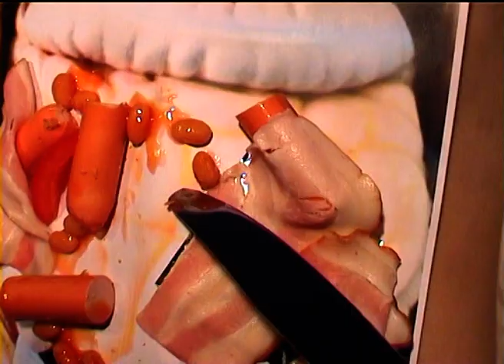Páv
Pávem je každý z nás, všichni nosíme určitou personu, která přikrývá niterní pocity.
Ve snímku probíhá dialog, konfrontace a smíření těchto dvou stran, které jsou alegoricky přirovnány k mladému páru. I proto je snímek esteticky situován do domácího videa.

Pár: Agáta Jasmína Topinková, Vojtěch Radovský